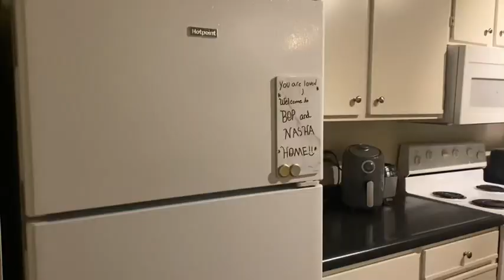vlog 05. cleaning for the new year || lifewithboppy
Hey loveys I decided to do a deep cleaning to my apartment for the new year i hope you enjoy!

All love to my loveys 🫶🏽